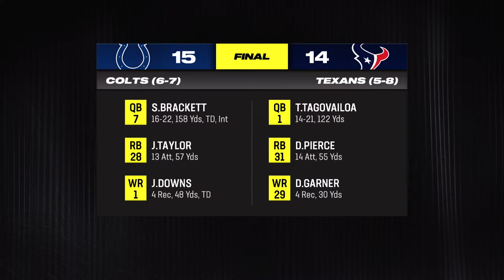Madden NFL 24 - Louis' Franchise League